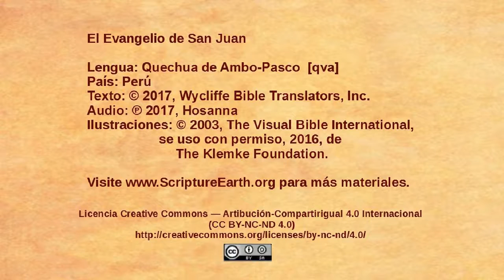Quechua Ambo-Pasco - Juan 6.1-15 - Jesús alimenta una multitud [qva]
Una selección del Evangelio de Juan en el idioma de quechua de Ambo-Pasco del Perú [qva]
Visita ScriptureEarth para más materiales.